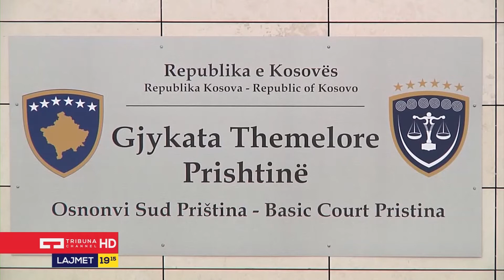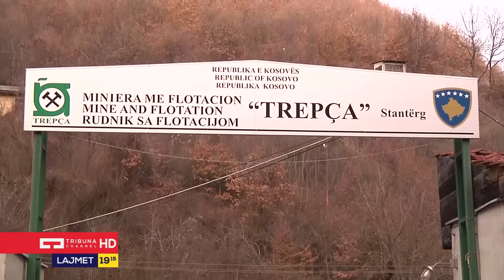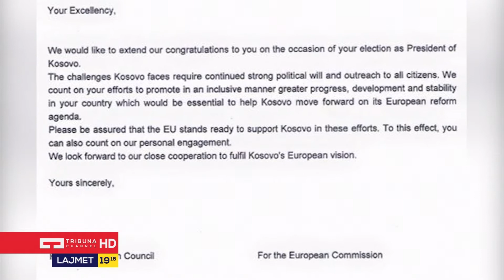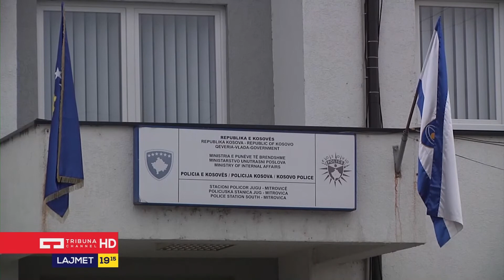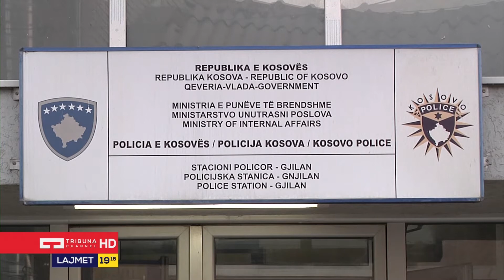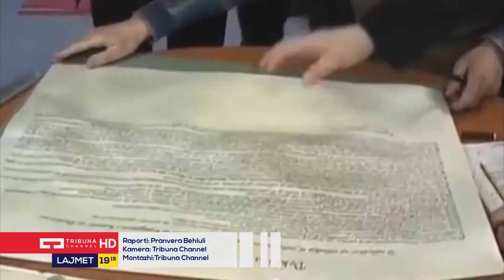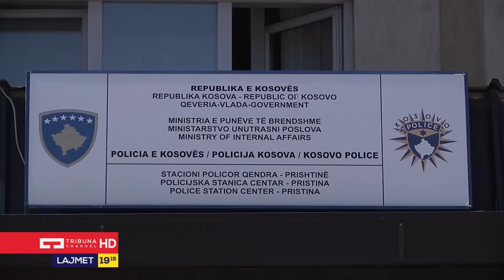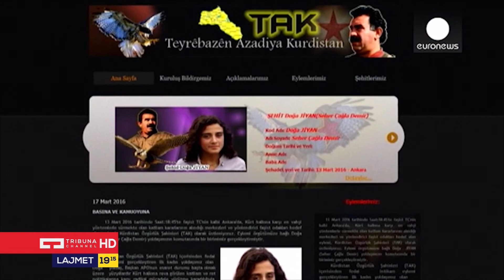Lajmet Qëndrore 18 03 2016